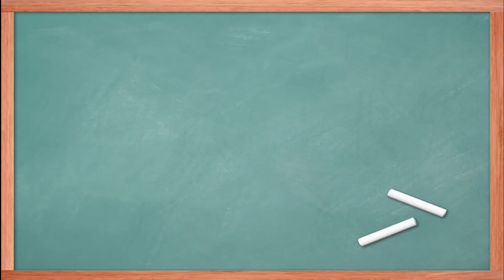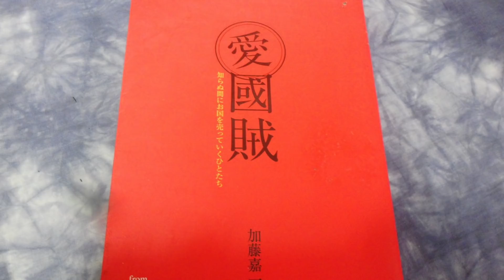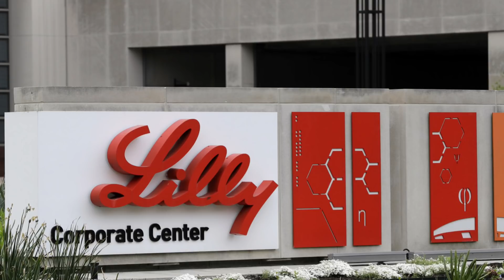拜登上位，覺青崩潰！你們是不是忘了中美三公報跟台灣關係法了？(下) ft.柴Sean你說